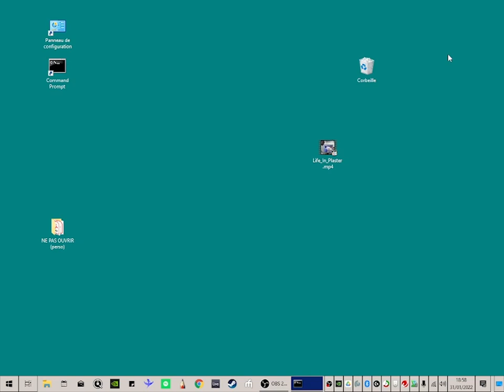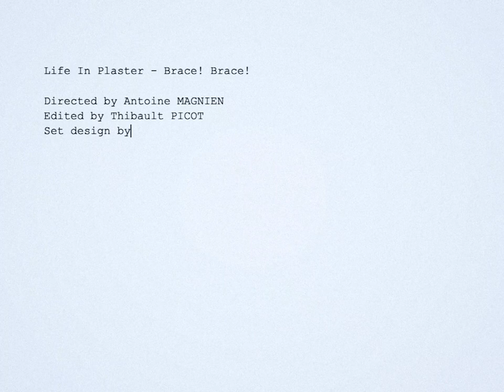Brace ! Brace ! - Life In Plaster (Official Video)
Track written and composed by Brace ! Brace !.
New album "Care" out Feb. 18th 2022 via Howlin Banana.

Directed by Antoine Magnien.
Edited by Thibault Picot.
Set Design by Bérénice Deloire.